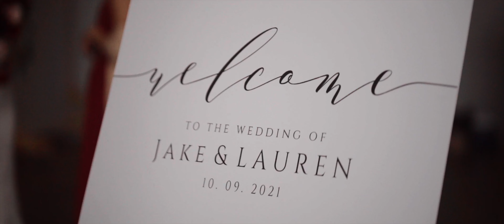Jake & Lauren Wedding Film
Music Bed Sync ID: MB01UDW5XU5VGZV